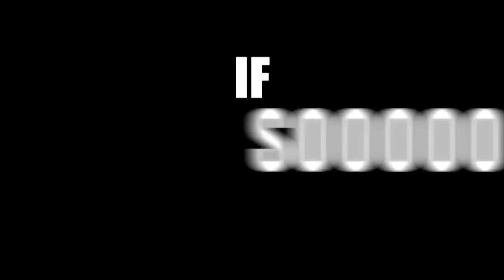JIEDEL Tries ENTIRE Panda Express Menu!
Jiedel Rates Panda Express!  What is your favorite thing to get at Panda?